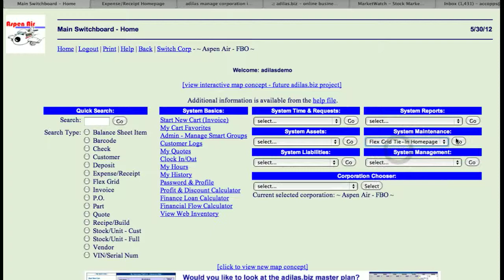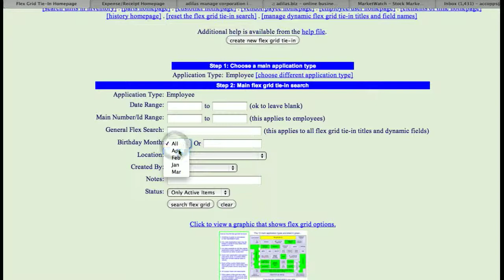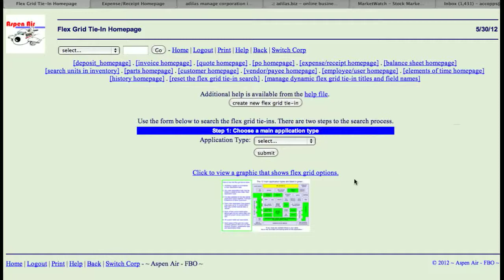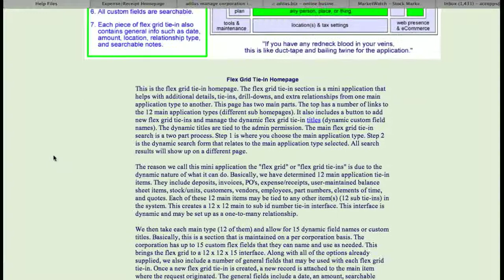adilas flexgrid homepage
Intro into the Flex Grid Tie-In's Homepage 0:00-0:13
System Maintenance: Flex Grid Tie-In's Homepage 0:13-0:21
Flex Grid Permission Based Access 0:21-1:37
Flex Grid Permission Based Access (Admin) 1:37-2:02
Create New Flex Grid Tie-In 2:02-2:39
Overview of the Movie 2:39-3:14

This page has two main parts. The top has a number of links to the 12 main application types (different sub homepages). It also includes a button to add new flex grid tie-ins and manage the dynamic flex grid tie-in titles (dynamic custom field names). The dynamic titles are tied to the admin permission. The main flex grid tie-in search is a two part process. Step 1 is where you choose the main application type. Step 2 is the dynamic search form that relates to the main application type selected. All search results will show up on a different page.

The reason we call this mini application the "flex grid" or "flex grid tie-ins" is due to the dynamic nature of what it can do. Basically, we have determined 12 main application tie-in items. They include deposits, invoices, PO's, expense/receipts, user-maintained balance sheet items, stock/units, customers, vendors, employees, part numbers, elements of time, and quotes. Each of these 12 main items may be tied to any other item(s) (12 sub tie-ins) in the system. This creates a 12 x 12 main to sub id number tie-in interface. This interface is dynamic and may be set up as a one-to-many relationship.

We then take each main type (12 of them) and allow for 15 dynamic field names or custom titles. Basically, this is a section that is maintained on a per corporation basis. The corporation has up to 15 custom flex fields that they can name and use as needed. This brings the flex grid to a 12 x 12 x 15 interface. Along with all of the options already supplied, we also include a number of general fields that may be used with each flex grid tie-in. Once a new flex grid tie-in is created, a new record is attached to the main item where the request originated. The general fields include a date, an amount, searchable notes, a relationship type, show/hide options (printable or internal use only), admin only settings, and a tie-in to a location.
There are no special rules for how to use the flex grid tie-in application, but here are some common uses of the tool set:
1. Tying things together. - Say we are working with PO's, you could tie PO "A" with invoices "B" and "C" to show direct job costing. Or expense/receipt "X" is part of the refund for invoices "P" and "R" for customer "B". Any number of tie-in's is possible. Each tie-in creates a dynamic link to the other section helping you to bounce from piece to piece or place to place. This helps make sure that the story behind the actions are documented and recorded. Basically, if a user lands on one piece of the puzzle, they can find their way around to the other players or pieces.

2. Extra Info or Documentation. - This is where the 15 custom dynamic fields come in. Say we are an insurance agent dealing with clients and customers and we needed some more fields for our clients. We could record "Household Income", "Number In Family", "Current Employer", etc. This is only 3 of the 15 possible for this application type. Once we name the fields, the same fields become available for any other customers. The fields also become searchable under the custom given field names.

3. Extra notes and user logs. - Each flex grid tie-in has a date and a notes section. Say we are trying to collect on an outstanding invoice, and we've called the customer a number of times. As a matter of fact, we added a transparent flex grid piece every time with notes and documentation of what happened. If it gets ugly (meaning we can't collect), we can print off the flex grid tie-in's and show we tried to collect the funds. Because we made it transparent, all of the sub actions will not show up on the main invoice when printed. They are still there but wont print if a copy is needed for the customer. If the invoice ends up being written off as bad debt, we could flex grid it to the correct expense side of the financials. Either way, all of the extra data and details may be contained in different flex grid tie-in's to the same invoice. Once again, we are recording the story and showing who the players are.

4. Special One-to-Many Relationships. - Say we own an airport and all of our customers are pilots. We need to know each customer by their first name, last name, business name, and an unlimited number of tail numbers and possible hanger numbers if they own more than one plane. We accomplish this by setting up two new fields under customers and call them "Tail Number" and "Hanger Number". We then add as many as needed to a single customer or pilot. We can then search by their name (normal customer search) or search the tail number or the hanger number (flex grid fields). Either way, we end up at the same place and on the correct customer record.